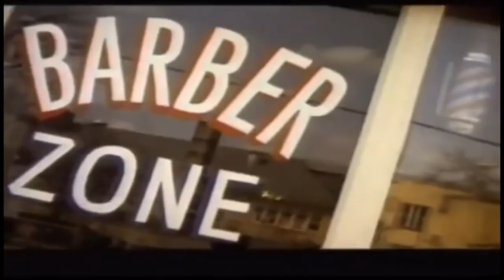R U Hip Hop in 2022? Name All You Can Below!!!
For Promotional Use Only
Want your track on our next video?
Subject: Artist or Band Name
Song Title
Lyrics
mp3 and all links